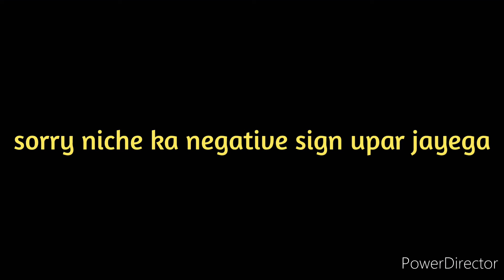Class-10 Maths|| Ex-2.3 question no 4 Solution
Class-10 Maths|| Ex-2.3 question no 4 Solution in Hindi

उम्मीद करता हूँ की आपको यह वीडियो अच्छा लगा होगा धन्यवाद